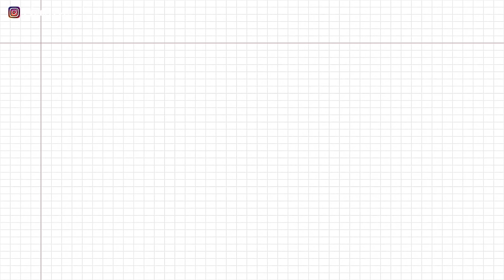零廣告🙅🏼‍♀️！空空賞評比之我居然用完30個空瓶...?!/這個熱門產品我不回購了...🤫 (我是逆風仔)/狂用四盒的卸妝, 最愛的香氛, 夏天必用髮品☀️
能用完這麽多東西，給自己一個讚😆

0:36 Neogence - 超爆水面膜+A醇緊緻抗老面膜
1:42 Serenia - Softly Brightening mask
2:05 aio - Intensive Ultra Repair Mask
2:35 Milk Touch - Daily & Quick Soothing Mask
3:02 Ariul - cleansing oil pad
3:17 Ariul - Cleansing Tissue
3:45 Bifesta - 眼唇卸妝水
3:53 Olens - Glowy Natural Contact lenses
4:16 Atorrege AD+ - Face Wash Foam + Curel - Foaming Facial Wash
4:59 Aesop - Fabulous Face Cleanser
5:37 Tamburins Perfumed Hand & Body Wash in 000
6:13 Aesop - Citrus Melange Body Cleanser
6:47 Jo Malone - 海鹽與鼠尾草沐浴露
7:14 anillO Rosy Night 系列
8:13 Hair Recipe 綠茶柚子洗髮露 & 髮膜
8:59 UNOVE - Damage Treatment EX 髮膜
10:11 Estée Lauder - Micro Essence
10:47 POLA - BA化妝水
11:50 Estée Lauder - ANR + Lancome - 小黑瓶
12:16 Torriden - Dive in Soothing Cream
12:54 簡單 - 高效賦活精萃
13:37 Jung Saem Mool - Skin Nuder Cushion + Estée Lauder - Double Wear Cushion + MUFE - HD Skin Cushion
14:39 Laura Mercier - Translucent Loose Setting Powder
15:29 Jo Malone - Lavender & Moon Lover Candle
15:46 LOEWE - Juniper Berry Candle
16:08 Jo Malone - Rose Blush Candle
16:22 Tamburins - Bather in the Lake Candle
16:53 BeCandle - Sandalwood Candle + White Barn - Fireside Candle
17:26 Byredo - Bohemia Candle
17:52 Jo Malone - English Pear & Freesia Candle
18:15 CHANEL - Chance香水(旅行裝)